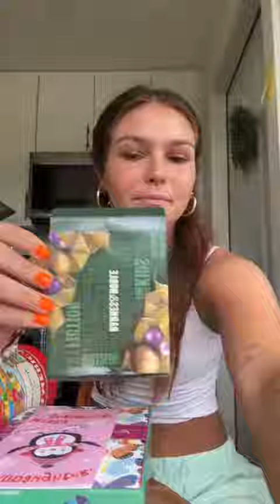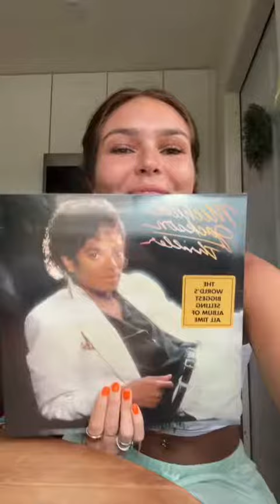CHRISTMAS HAUL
LEXI HIDALGO
𝙏𝙝𝙚 𝙤𝙣𝙡𝙮 𝙢𝙤𝙢𝙚𝙣𝙩 𝙩𝙝𝙖𝙩 𝙚𝙭𝙞𝙨𝙩𝙨 𝙞𝙨 𝙣𝙤𝙬